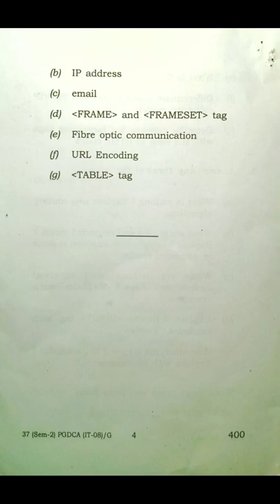Computer Network question paper for PGDCA || 2019 Computer networks question paper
In this video you will get the question paper of Computer Network for PGDCA. Here you will get the question paper of Computer Networks for PGDCA in the year of 2019. I hope it will helpful for you.